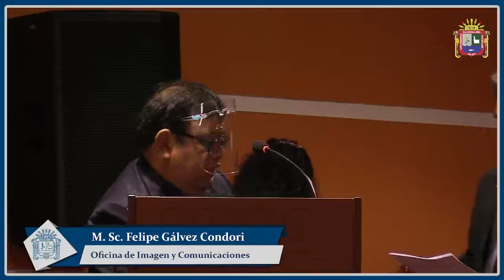Ceremonia de Proclamación y Entrega de Credenciales a las nuevas Autoridades Electas UNA Puno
👉Ceremonia de Proclamación y Entrega de Credenciales a las nuevas Autoridades Electas UNA Puno, periodo 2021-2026. ✅